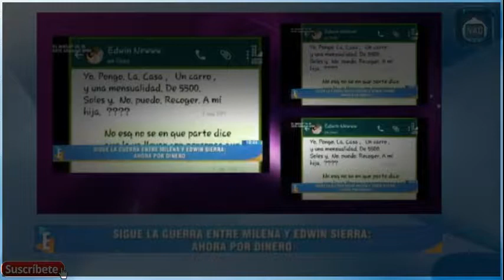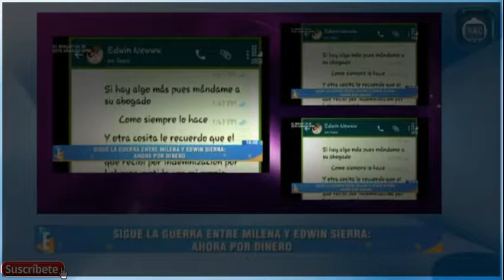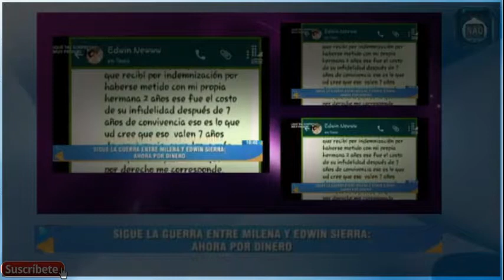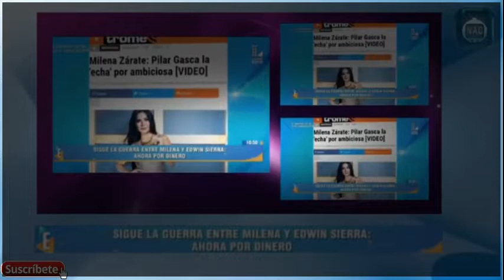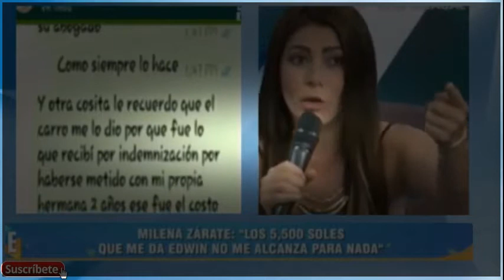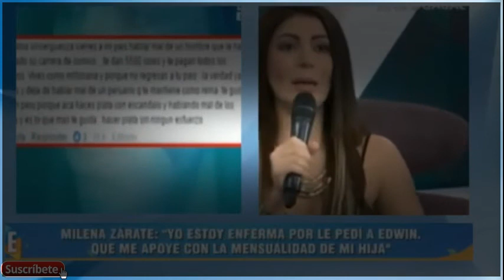ESPECTÁCULOS 12-04-17 DESTRUYEN A MILENA ZARATE POR DECIR QUE NO LE ALCANZA 5000 SOLES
ESPECTÁCULOS 12-04-17 PROGRAMA COMPLETO HD | MIÉRCOLES 12 DE ABRIL DEL 2017.ESPECTÁCULOS 12/04/17 Milena Zarate responde a su hermana Greysi Ortega y Pilar Gasca tras decir que expone a su hija por dinero y publico también la ...

ESPECTÁCULOS 12-04-17 PROGRAMA COMPLETO HD | MIÉRCOLES 12 DE ABRIL DEL 2017.

ESPECTÁCULOS 12 DE ABRIL DEL 2017.